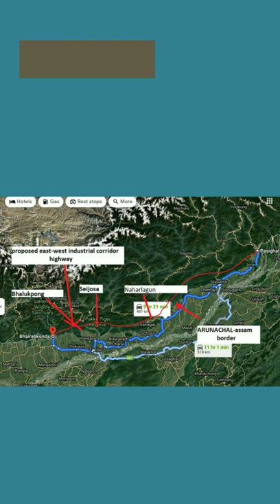EAST-WEST INDUSTRIAL CORRIDOR HIGHWAY ARUNACHALPRADESH PASIGHAT-BHAIRABKUNDA.